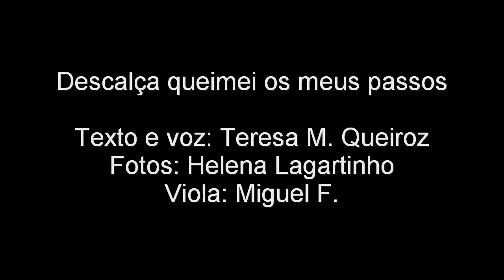descalça queimei os meus passos ------------- Teresa Maria Queiroz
Texto e voz - Teresa M. Queiroz
Música e Viola - Miguel Franciscus
Fotos- Helena Lagartinho

produção e realização - Pastelaria Studios